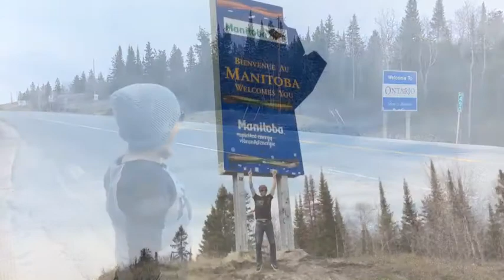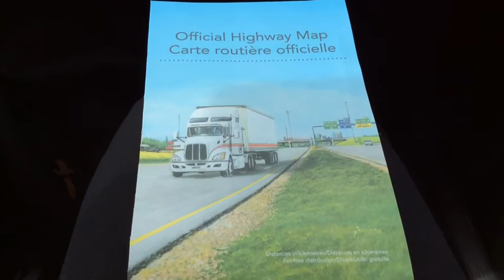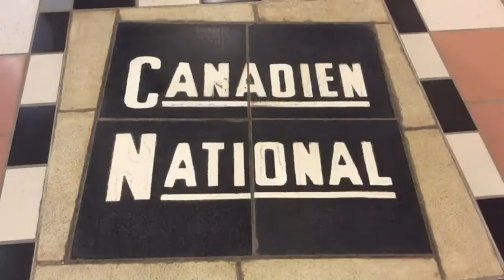DAY - 4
description